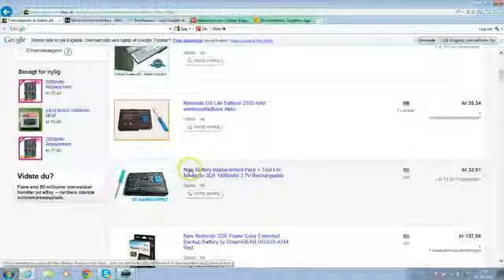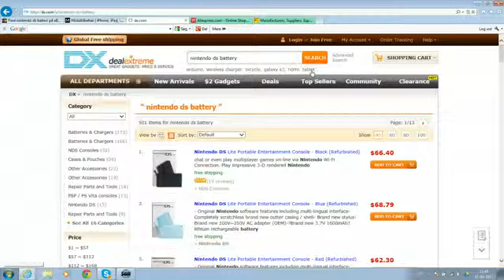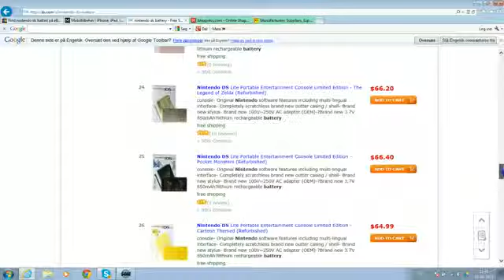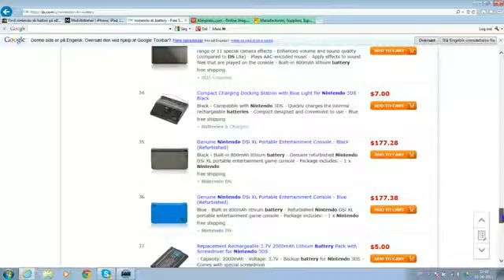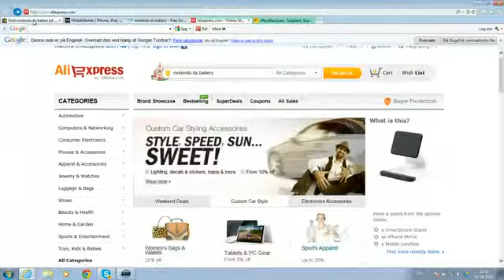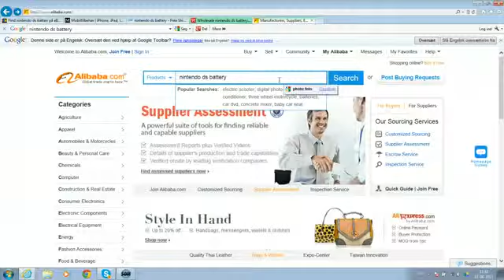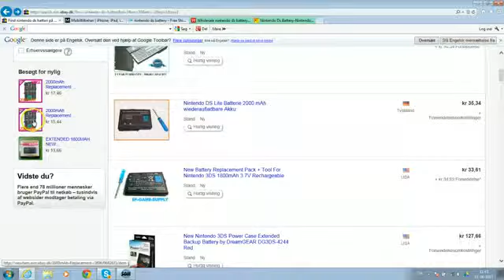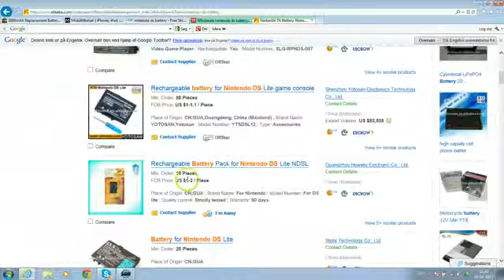Hvordan kan det være så billigt på ebay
En lille gennemgang af hvor internetbutikkerne får
deres varer fra. Og om hvordan priserne kan svinge så
meget.